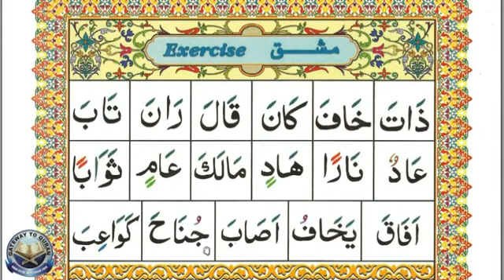Learn Quran Qaida Lesson 10 Part 02 Arabic Vowel Long Fatha